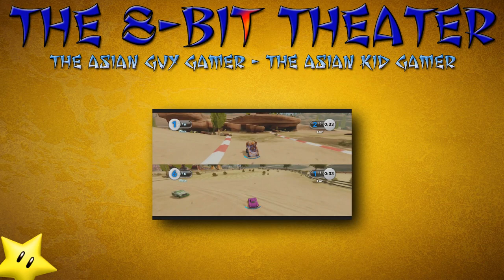Disney Infinity: Cars - Part 10 (Lets Play, Gameplay, Commentary)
The Asian Guy Gamer and The Asian Kid Gamer are playing Disney Infinity on the Xbox 360.